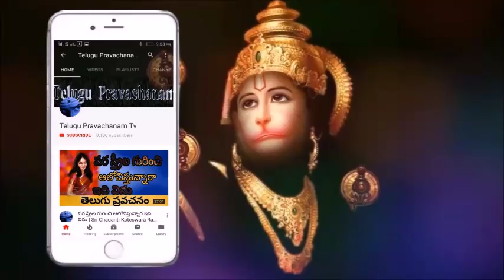ఇలాంటిదీపావళి రోజు వాళ్ళకు ప్రసాదం ఇస్తే ఐశ్వర్యం పోతుంది Sri Chaganti Koteswara Rao Speeches